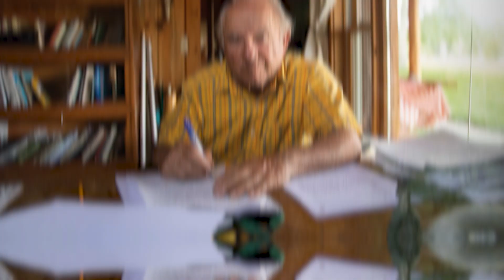Patagonia's Activism Inspiring Social and Environmental Change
🌿 Patagonia: Leading the Way in Environmental Responsibility 🏞️

Welcome to an enlightening discussion led by Markku Wilenius, your traveling futurist, perched amidst the awe-inspiring landscapes of Patagonia, South America. In today's exploration, Markku delves into the remarkable journey of Patagonia, a company that's reshaping the corporate world's approach to environmental responsibility.

Our story begins with a man named Yvon Chouinard, a climber and environmentalist back in the 1960s and '70s. Chouinard's passion for exploring the wonders of nature led him to a realization – the need for quality outdoor gear that respects the environment. Unable to find such gear, he embarked on a journey to create it himself. This quest gave birth to Patagonia, a company driven by a profound commitment to the planet.

Markku elucidates the core mission of Patagonia – not merely profit, but the salvation of our planet. In a world where businesses often prioritize financial gain, Patagonia stands apart, resolute in its dedication to environmental preservation.

The company's impactful actions speak volumes. Patagonia pioneered the recycling of materials within its production processes, leading the charge in sustainable practices. Their commitment to the environment extends to customers too, offering a unique program where old garments can be returned for reuse, reducing waste and promoting sustainability.

But Patagonia's environmental advocacy doesn't stop there. They're champions of climate change awareness and have embarked on a mission to transform agricultural practices. By promoting regenerative agriculture, they advocate leaving the land richer for the next generation, focusing on carbon-positive farming techniques that enrich the soil.

For nearly a decade, Patagonia has participated in Fair Trade USA, a movement ensuring that workers in factories producing their garments are treated fairly. Their efforts in this realm have inspired other companies to follow suit.

What sets Patagonia apart is its unwavering commitment to long-term strategies. They don't change course every year or even every decade. Instead, they anchor their strategy to the ethical principles that underpin their founding. This commitment drives them to continually seek ways to use fewer harmful chemicals, reduce material usage, and provide greater value to customers.

Markku recounts the memorable Patagonia campaign from 12 years ago with the tagline, "Don't buy this jacket." This audacious campaign urged consumers to reflect on their purchasing decisions and avoid unnecessary consumption. The response was overwhelming, showing that consumers appreciated and identified with the message.

Patagonia's marketing philosophy focuses on experiences rather than promoting mindless consumption. They seek to help customers reconnect with nature and understand the value of their gear, fostering a mindful approach to consumption.

Chouinard and his team have not only transformed their industry but have set an inspiring example for businesses worldwide. They prove that change is possible, beneficial for the environment, customers, and profits, and critical for the well-being of all stakeholders.

In the era of resource efficiency and environmental awareness, companies like Patagonia lead the way. 🌍✨

Immerse yourself in Markku's captivating world by exploring his 🎵 TikTok

Get the full scoop on Markku and his projects by visiting

📩 Be the first to know!